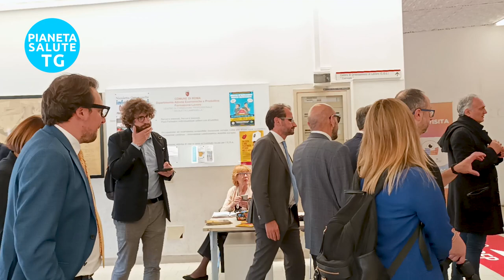La prima area urbana libera da problemi della vista in Italia: Ci vediamo a Corviale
La Fondazione OneSight Essilor Luxottica Italia e l'agenzia per la prevenzione della cecità IAPB Italia Onlus hanno lanciato il progetto "Ci vediamo a Corviale", con l'obiettivo di creare la prima area urbana libera da problemi visivi in Italia. L'iniziativa, della durata di 8 settimane, prevede visite oculistiche gratuite e occhiali da vista per i residenti del quartiere di Corviale a Roma, individuando quelli fragili in collaborazione con ottici qualificati di Salmoiraghi e Viganò Grand vision e altri ottici romani.
La Fondazione Luxottica, coadiuvata dallo IAPB, si propone di dare una risposta in termini di visite oculistiche, di diagnosi di patologie, ma anche di somministrazione e fornitura di occhiali a tutta la popolazione di un quartiere di Roma. La Fondazione Bietti fornirà il servizio medico e l'assistenza di secondo livello a tutti i pazienti in cui sarà riscontrata la necessità di dover fornire una assistenza di secondo livello.
Il progetto mira a ridurre il divario delle opportunità offrendo visite oculistiche e ausili visivi alle persone svantaggiate. L'iniziativa è volta a proteggere i cittadini italiani dalla perdita della propria capacità visiva, che può causare disorientamento, dolore e smarrimento per le famiglie, soprattutto in età infantile. In età avanzata, tra gli anziani, può provocare shock che possono essere paragonati alle malattie più gravi come l'Alzheimer.
Il progetto ha ottenuto il patrocinio di Camera dei Deputati, Regione Lazio e Municipio XI ed è stato inaugurato alla presenza di diverse autorità, tra cui il Sottosegretario di Stato per la salute. Ci vediamo a Corviale è un progetto congiunto della Fondazione OneSight  Essilor Luxottica e IAPB Italia Onlus dedicato ai residenti del quartiere Corviale per due mesi (maggio e giugno).

English: the project called "Ci vediamo a Corviale" aims to create the first urban area in Italy free from visual problems. The initiative, lasting 8 weeks, offers free eye exams and glasses to the residents of the Corviale neighborhood in Rome, identifying the fragile ones in collaboration with qualified opticians. The project is promoted by the OneSight Essilor Luxottica Italy foundation and the IAPB Italy Onlus, which deals with the prevention of visual disabilities. The initiative aims to reduce the opportunity gap by offering eye exams and visual aids to disadvantaged people. The project has received support from various institutions and organizations. The goal of the foundation OneSight Essilor Luxottica Italia is to eliminate uncorrected visual defects by 2050.

🔥 Seguici!